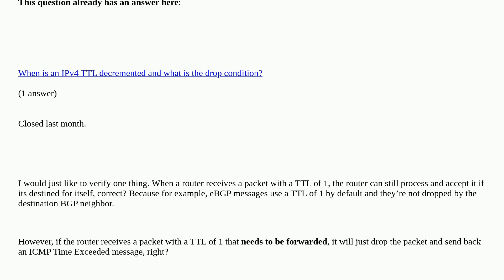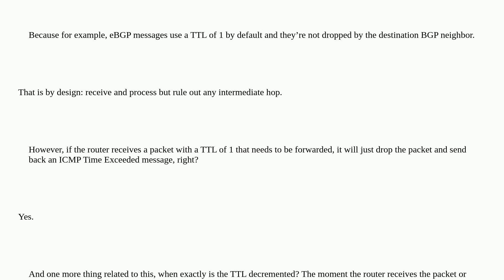Networkengineering: The TTL and packet drop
The TTL and packet drop duplicate

A special thanks goes out to the awesome community

  ip cisco icmp ttl